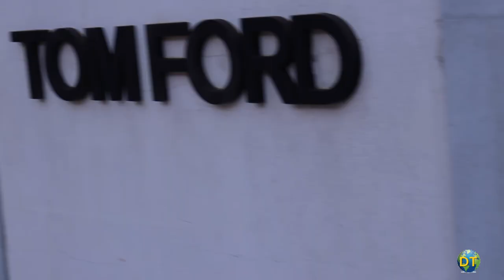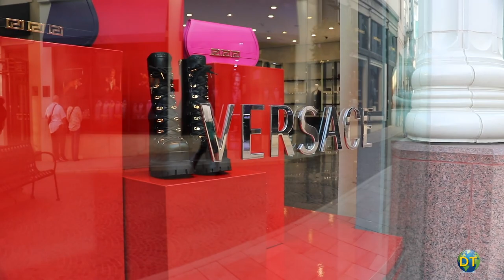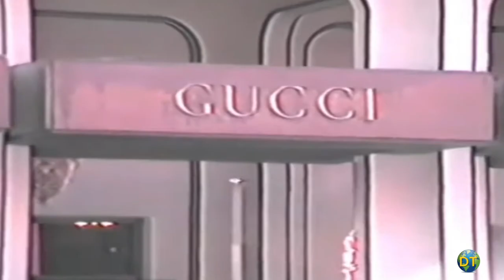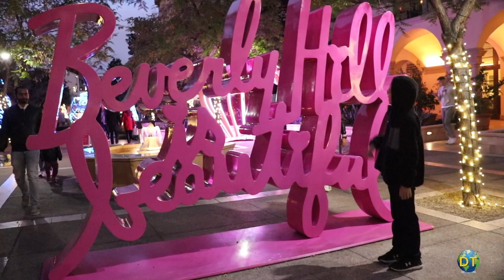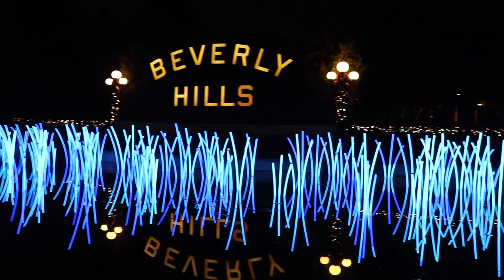Most Famous Shopping District in the World: Rodeo Drive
Rodeo Drive

The center of one of the most famous shopping districts in the world, Rodeo Drive in Beverly Hills is well known for designer labels, haute couture fashion, and high end boutiques along three blocks of one the most luxurious retail areas in Los Angeles.

Located between Santa Monica Boulevard, Canon Drive and Wilshire Blvd., Rodeo Drive is part of the Golden Triangle. A array of commercial streets that encompass the business district of Beverly Hills.

Rodeo Drive is the Golden Triangle’s focal point, filled with the flashy flagship stores of Tom Ford, Valentino and Cartier.  The shopping district caters to the extremely wealthy of Beverly Hills and the affluent of nearby Brentwood, Holmby Hills, Bel-Air and the Hollywood Hills.

The prestigious retail area attracts shopper from around the world for its luxury goods and some of the most enviable merchandise offered by Chanel, Gucci and Louis Vuitton.
 Drive is home to what some consider the most expensive store in the world, The House of Bijan, where a leather jacket will set you back $ 15,000. This is not a place for bargain hunters, asking about the price. Few of us can afford the merchandise on display, but it is a great place for window shopping.

Rodeo Drive is often crowded with tourist walking pass ultra-luxurious boutiques hoping to catch a glimpse of someone famous. You probably will not see too many celebrities in these boutiques as there are special VIP shopping lounges for those looking for a little privacy during their shopping excursions.

On the edge of the Golden Tiangle along the avenues of Beverly Drive and Canon Drive are a collection of local boutiques, gourmet restaurants and open air cafes.  These smaller boutiques and establishments make up most of the retail and business of the area.

This is where affluent Angelenos meet for leisurely meals, power lunches and beauty treatments. There are excellent eateries within the shopping district. With more than 20 outstanding restaurants to satisfy your appetite.

When California was part of Mexico, the Portola expedition traveled up California and arrived  in the area in August of 1769.  The Spanish reached a swamp, a Cienega in Spanish and met the Tongva people living in the area.

After Don Jose Gaspar de Portola became the governor of the California province, the widow of a Spanish soldier, Dona Maria Rita Valdez de Villa was granted a deed to the area in 1838.  She operated a rancho until selling its deed to Benjamin Wilson and Henry Hancock for $4000 in 1854.

Burton Green and other investors purchased the property in 1906, for real estate development subdividing the property with it’s main street named Rodeo Drive.  It wasn’t until the 1970s that the shopping area centered by the star driven boutique Giorgios developed into an exclusive shopping district and now a major tourist attraction.

Giorgio Beverly Hills was a luxury goods store established in 1961.  It was the first swanky boutique to open on Rodeo Drive.   Gucci, Tiffany and other high end retails stores would follow, opening shops in the 1970s.  These ultra-luxury stores attracted Hollywood’s biggest stars with clientele included Natalie Wood, Princess Grace, Ronald Reagan, Diana Ross and Elizabeth Taylor.

The cobblestone walkway of Two Rodeo Drive is a charming outdoor mall with a European style. During the Christmas holiday season there are festive decorations and carolers with live music for visitors to enjoy.

To enrich the cultural lives of its residents and visitors, Beverly Hills has a number of public artworks on display showcased on city grounds. The city’s Fine Arts Commission continually collects a wealth of world class art.  More than 70 pieces of art adorn the city landscape which you can find along public areas.

Street artist Mr. Brainwash sculpture Beverly Hills is Beautiful is set in the Beverly Canon Gardens just outside The Maybourn Beverly Hills. Mr. Brainwash’s Life is Beautiful is located on Rodeo drive.

Just north of Rodeo Drive along Santa Monica is Beverly Gardens Park.  This green strip between the residential area to the north of the commercial area and the Golden Triangle holds hundred year old cypress and ficus trees, gardens and sculptures.  It features the Beverly Hills Sign along with public art by such artist a Barry Flanagan, and Tony Smith.

The streets of The Golden Triangle are full of wonderful restaurants and upscale stores and fashion.  Window shopping is free, so enjoy a nice meal in one of the surrounding restaurants.

The Golden Triangle is one of the most famous shopping districts in the world, an international hub of fashion, dining and entertainment. Rodeo Drive is a must see attraction.  Renowned for more than half a century as one of the world’s most glamorous destinations, Well worth the visit.